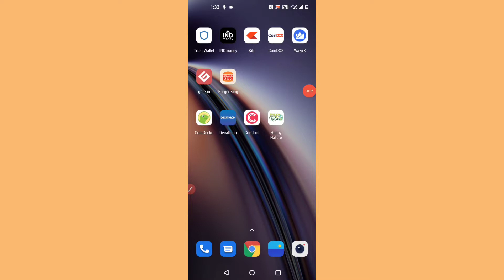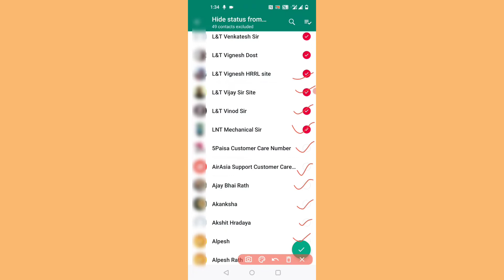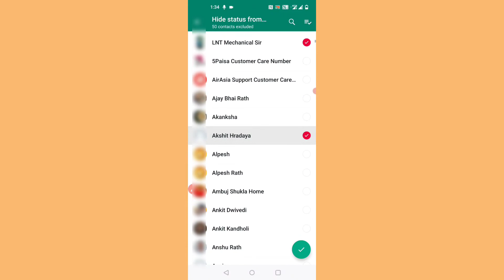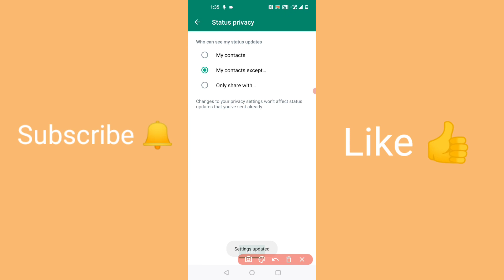Whatsapp status ko hide kaise kare | How To Hide WhatsApp Status | Whatsapp status hide setting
Hello Friends! This is HEMANT KUMAR, In this video, I am going to show you how To Hide WhatsApp Status.

2. Kisi Aur Ka Whatsapp Status Apne Me Kaise Lagaye | How To Set Our Whatsapp Status From Others

Queries Solved-
whatsapp status mute ko unmute kaise kare
whatsapp dp privacy kaise lagaye
status setting on whatsapp